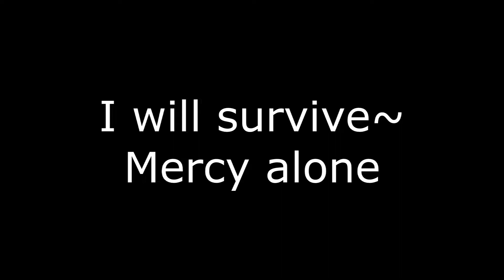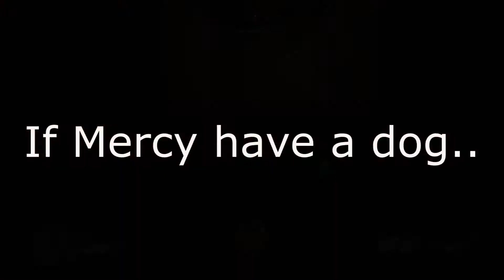I Will Survive | Mercy's Dog [Overwatch Fun Moments]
Playing Overwatch with my friends. Random stuff happened XD. Malay language. Sorry if you don't understand. Thanks to my fellow friend that give me some tips to shout out and gain more subscribers :)

2. Like every new video that I upload.
3. Comment something positive on every new video that I upload.
Please ignore flag spam. We're here to have a good time together. ^_^